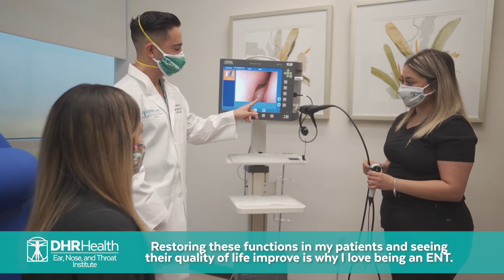DHR Health Ear, Nose and Throat Institute- Dr. Medina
DHR Health Ear, Nose and Throat Institute experts combine compassionate care with advanced medical resources to deliver accurate diagnostic services and effective treatments for patients of all ages.